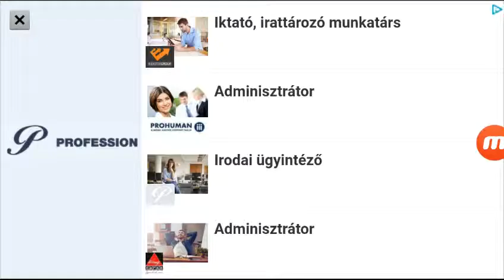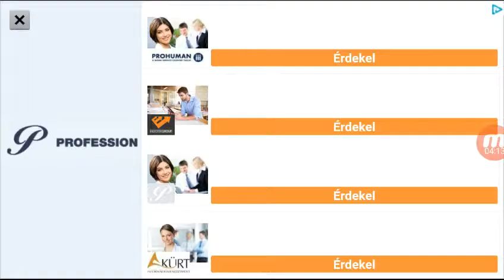Ez mi a szar - slither.io